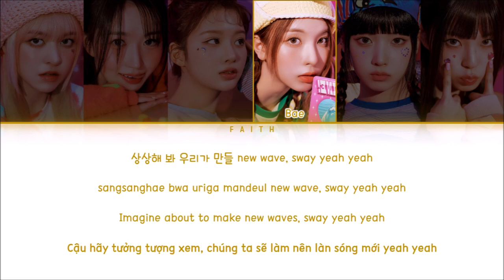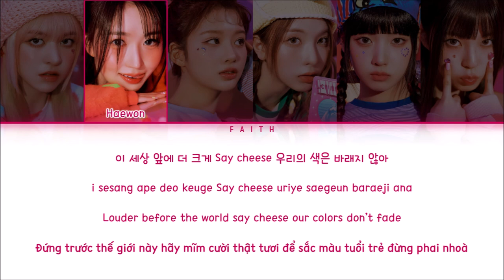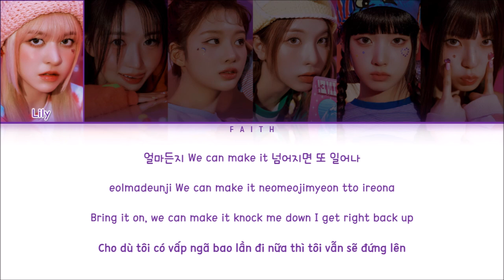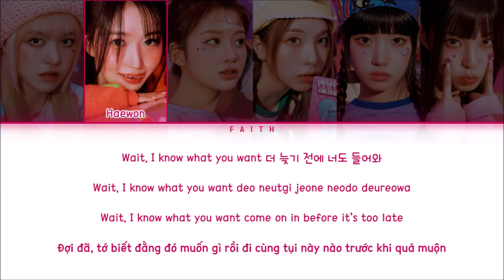NMIXX (엔믹스) - Young, Dumb, Stupid (Color Coded Lyrics Han/Rom/Eng/Viet)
• Song: Young, Dumb, Stupid
• Artist: NMIXX
• Album: expérgo
• Released: March 20th, 2023